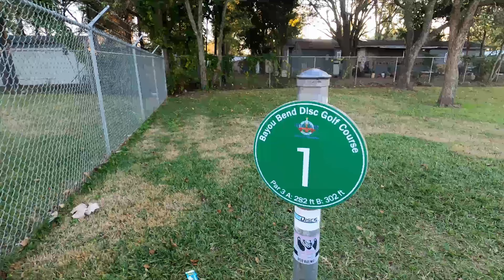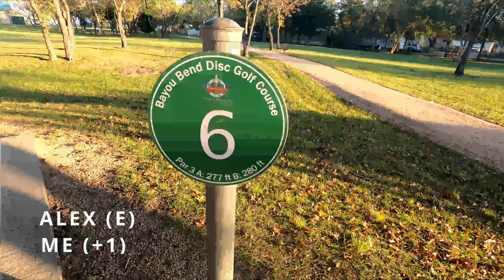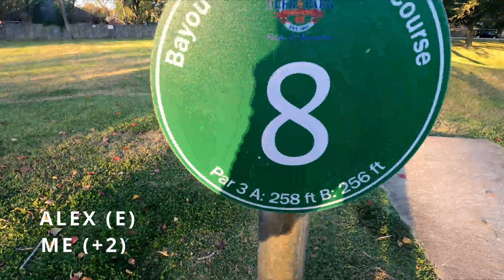Disc Golf 1 VS 1